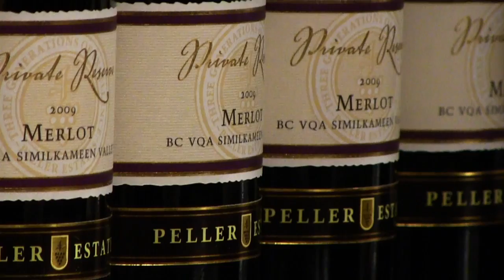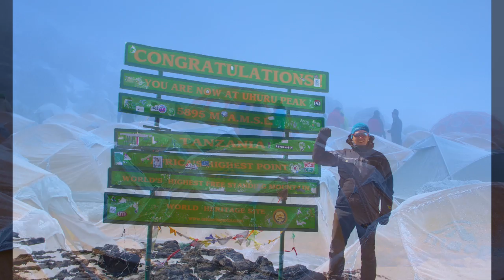Wings of Kilimanjaro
Philanthropic Adventurer, Mark Jennings-Bates gives an account of his recent trip to Africa to climb Mount Kilimanjaro, attempt to fly a paraglider from the summit and raise funds and assist with charity projects in Tanzania.